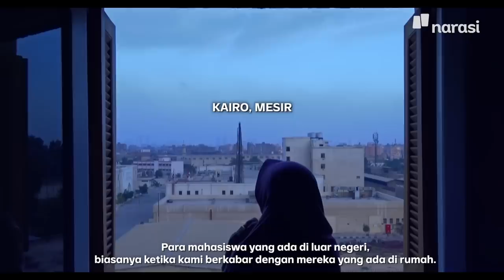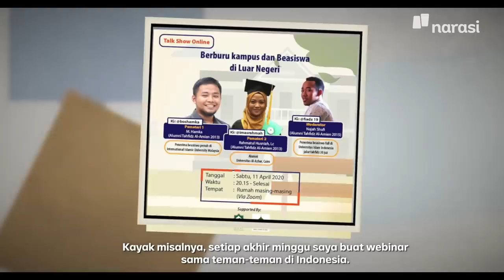Cerita Pandemi: Mereka yang Jauh dari Indonesia dan Keluarga (FULL VERSION) | Narasi People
Bingung tapi harus ikhlas. Mungkin itu kalimat yang tepat untuk menggambarkan perasaan pelajar Indonesia yang tertahan di negara lain akibat pandemi Corona. Mereka terpaksa tidak bisa pulang ke Indonesia untuk bertemu keluarga hingga harus rela kehilangan pekerjaan sampingan. Di sisi lain, biaya hidup dan pendidikan tergolong tinggi.

Ini yang kini dirasakan Muhammad Hamka di Arab Saudi, Selsa Azzahra di Mesir, dan Haris Rahadianto di Jepang. Yuk, semua saling menguatkan sambil berharap pandemi ini segera berlalu.

Tonton Narasi People eps. [Cerita Pandemi: Mereka yang Jauh dari Indonesia dan Keluarga] dan episode lainnya hanya di atau klik

(Narasi)